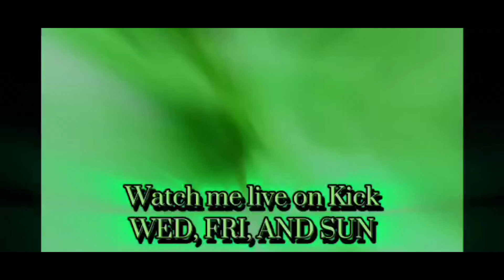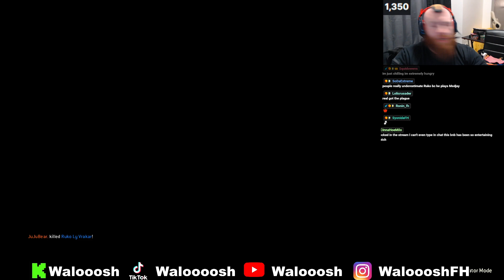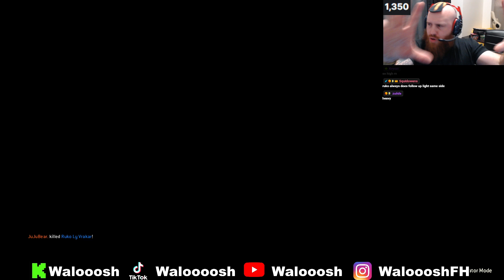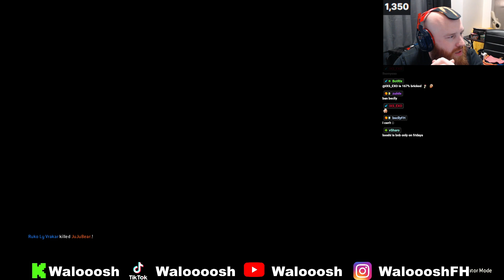[For Honor] RealYX vs Ruko- Duel Frenzy Finalist taking on #1 Medjay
RealYX a Duel Frenzy Finalist and Youtuber takes on the #1 Medjay in wins all platforms Ruko in this very very close Battle!!!